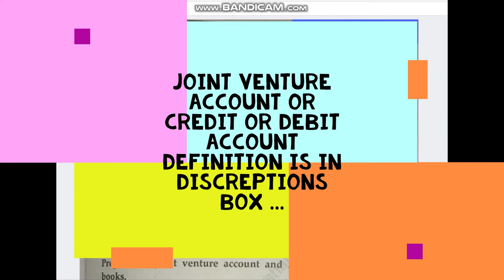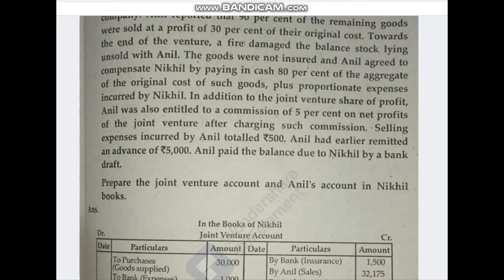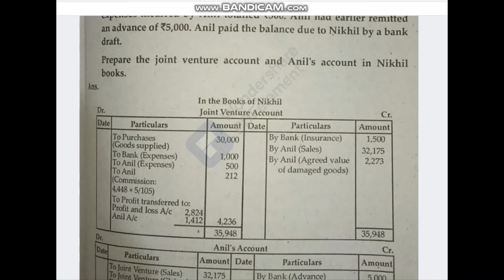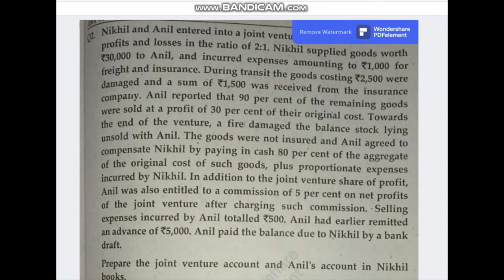JOINT VENTURE ACCOUNT OR CREDIT OR DEBIT ACCOUNTS ARPITASHILPI ACCOUNTANCY-I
hey guys ,i hope you doing well ,good morning

joint venture accounts :-  A Joint Venture Account is an agreement where two or more parties join to create a partnership for a specific business venture or purpose for a particular period. ... This partnership does not use the name of the company. The profits or losses are shared in the agreed ration.
Features of Joint Venture Accounts
1. Duration: It is formed for a short period of time and thus, may be termed as a temporary partnership.
2. Parties: The persons who come together to run a joint venture are the Co-venturers.
3. Funds: The co-venturers bring the funds for the joint venture account.
4.Sharing of profits or losses: The co-venturers share profits or losses are as per the agreement between them. In the absence of an agreement, they will share it equally.
5. Computation of profits or losses: Usually, the co-venturers compute the profit or loss of the venture on its completion.